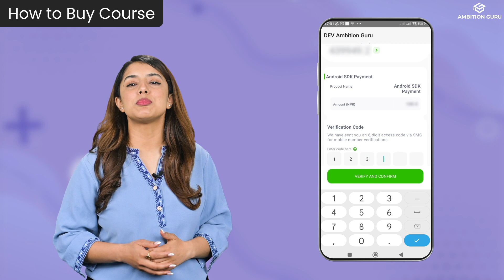HOW TO BUY THE COURSE FROM AMBITION GURU?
In this video we are explaining the full fledged procedure of how to how to buy the course on ambition guru. If you have not downloaded the app here's a link to it